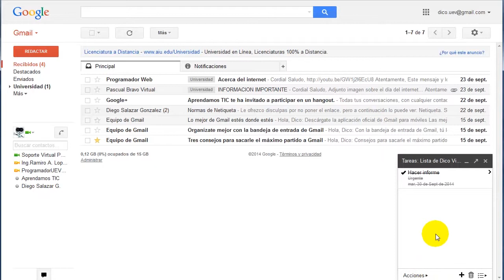Gestión de correo electrónico: Administrar tareas y actividades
La función Tareas te sirve para controlar las cosas que tienes pendientes. Puedes crear listas, incluir fechas de vencimiento y notas, e incluso añadir mensajes de Gmail directamente a Tareas.

DIEGO SALAZAR GONZÁLEZ
Producción

Edición

2014